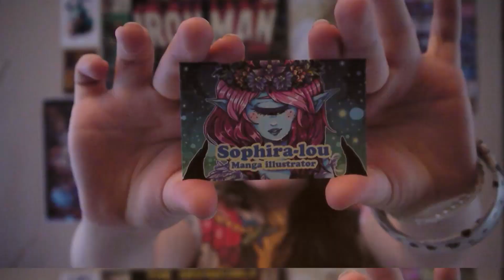Plant Witch- Maries First Magic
Hello guys do hope you are all well, this piece I'm using it to promote the comic series i'm doing called Plant Witch.
Thank you for all the wonderful comments and support for me and my channel I truly appreciate it.

Equipment used-
Faber Castel mixed media pad
Unipin fineliners
Letraset/winsor and newton promarkers
Winsor and newton cotman watcolours
wh smith pencils
uniball signo white gel pen

natural